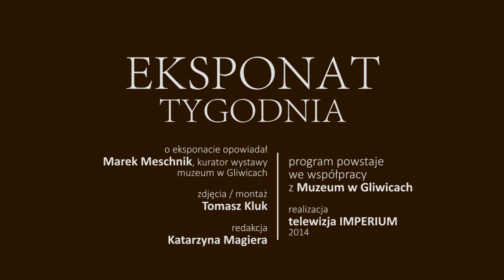Eksponat tygodnia "Autoportret" Ludwig Meidner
O autoportrecie Ludwiga Meidnera opowiada Marek Meschnik – kurator wystawy "Szedłem naprzeciw czarnemu potokowi" / Muzeum w Gliwicach / Willa Caro / do 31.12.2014 /.
Realizacja: TV IMPERIUM.